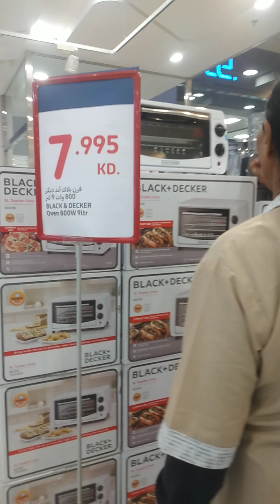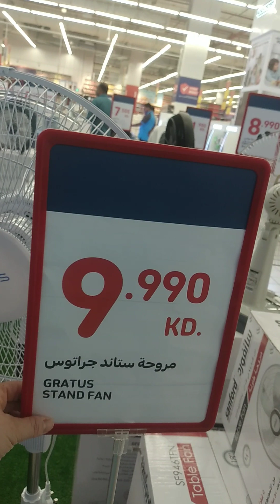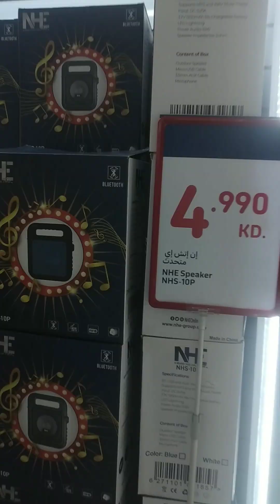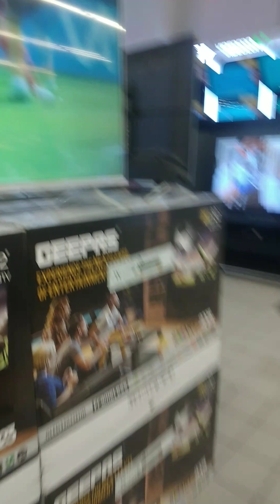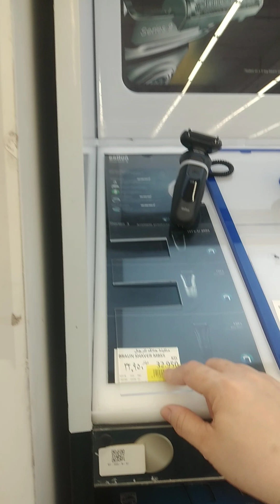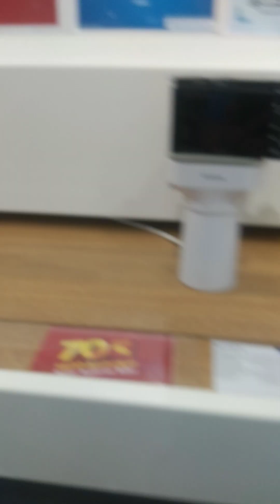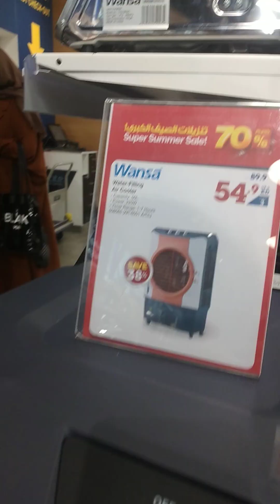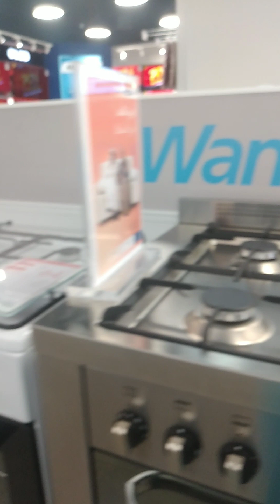gala tayo sa carrefour 🤣🤣🤣 takas na nmn tayo sa hawla 🤣🤣🤣